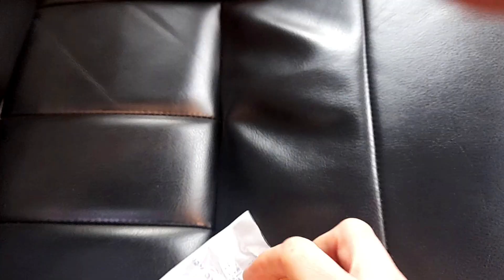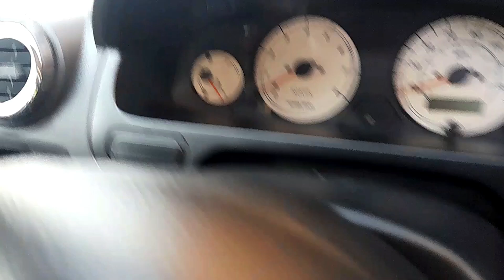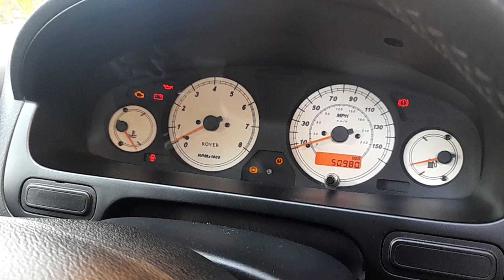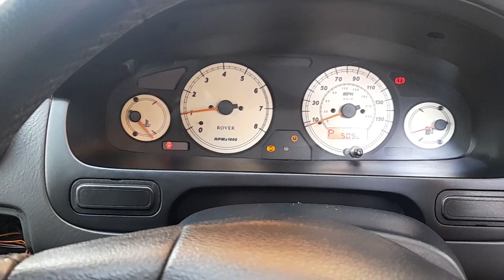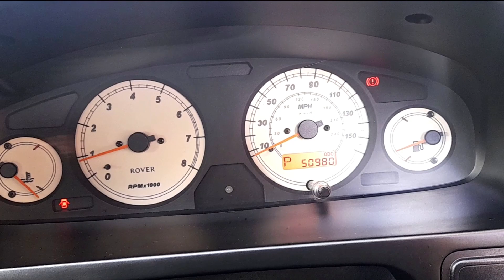Project Beatrix - Did my fix work?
Was my educated conclusion correct? Have we got life?...